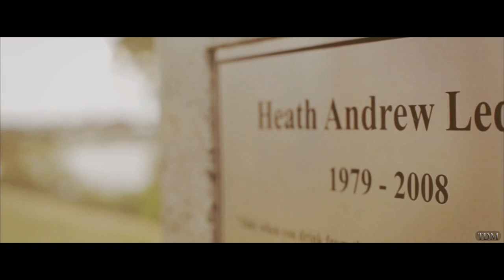Change the Stars (Heath Ledger, 10 Years Later)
"No matter what a man can change his stars. And I won't spend the rest of my life as nothing." Remembering Heath Ledger, for all that he was, 10 years later.

Requested by KirstyDarko. Thank you, Kirsty! :)